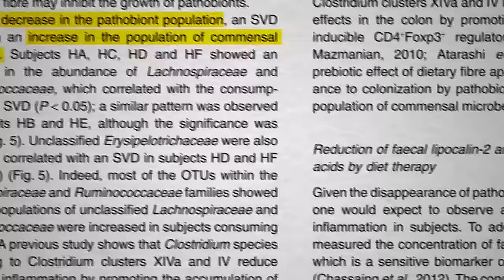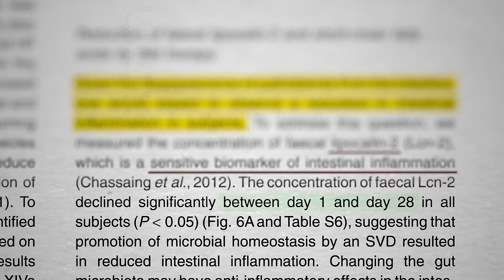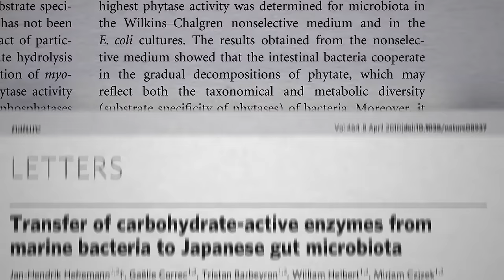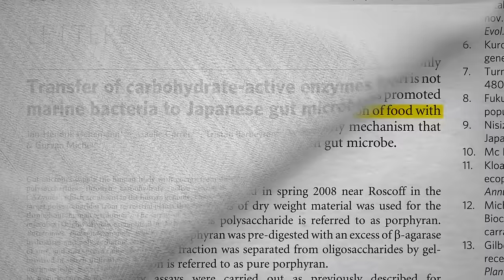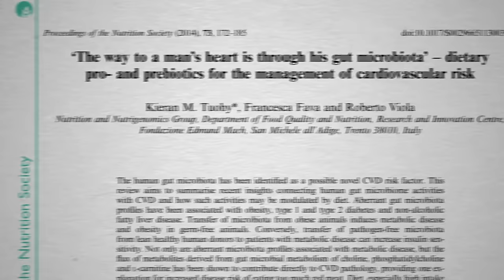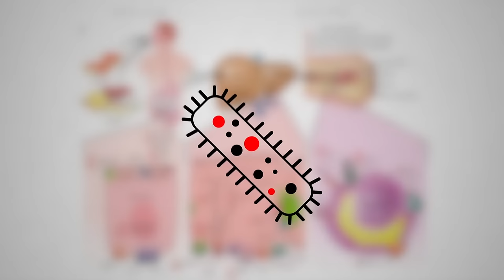Microbiome We Are What They Eat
What happens to our gut flora when we switch from a more animal-based diet to a more plant-based diet?

Here’s the link to the TMAO video I showed: Carnitine, Choline, Cancer, and Cholesterol: The TMAO Connection An update on TMAO in How Our Gut Bacteria Can Use Eggs to Accelerate Cancer and Egg Industry Response to Choline & TMAO

Have a question about this video? and someone on the NutritionFacts.org team will try to answer it.

Want to get a list of links to all the scientific sources used in this video? You’ll also find a transcript and acknowledgements for the video, my blog and speaking tour schedule, and an easy way to search (by translated language even) through our videos spanning more than 2,000 health topics.

Image Credit: monicore / Pixabay
Icons created by Graham Jefferson, Alexander Skowalsky, Gorkem Oner, Maxim Kulikov, and Artem Kovyazin from the Noun Project.